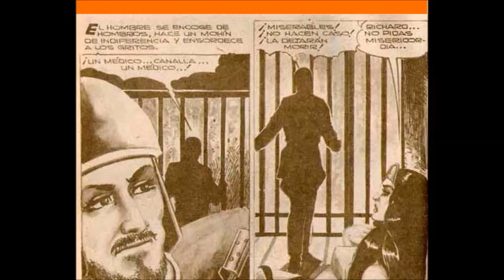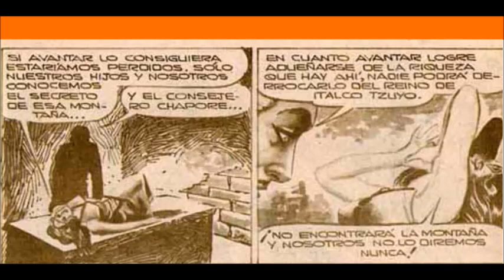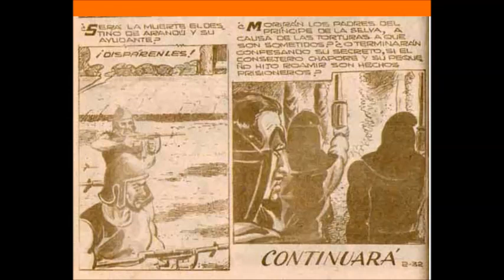ARANDU el principe de la selva (CAPITULO 2 COMPLETO)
Dentro de las selvas sudamericanas, el Palacio Real de Italcotzuyo es invadido por la tropas del cruel Avantar, hermano de la Reina Ariadna, quién en companía de su esposo, el explorador Richard Vermont; mientras que el jóven Arandú, hijo de la Reina Ariadna y Richard Vermont regresa de Londrés sin imaginarse los grandes peligros que le acecharán al regresar a su hogar